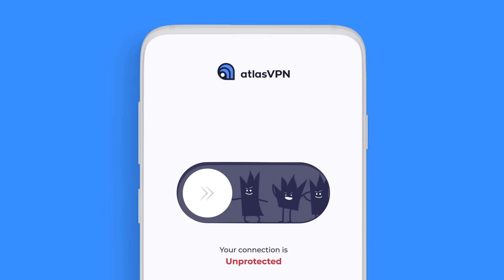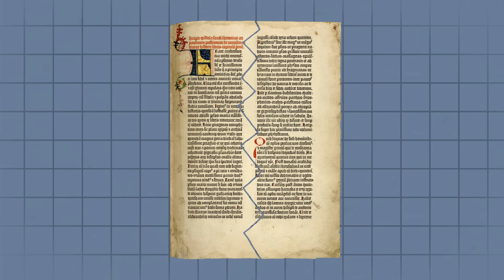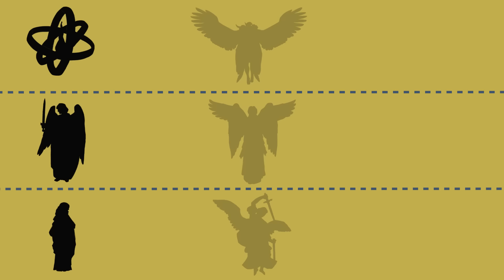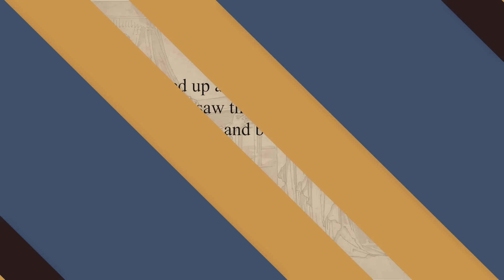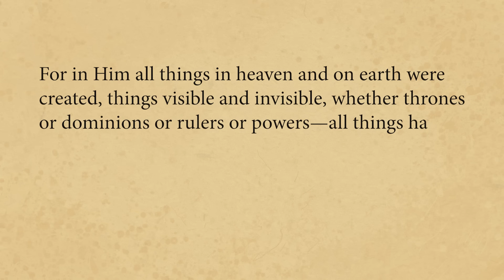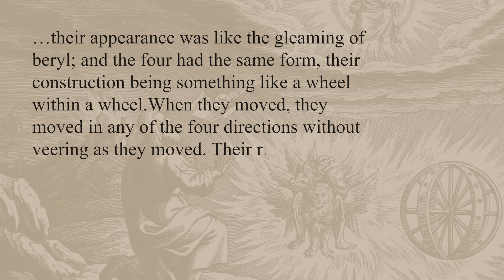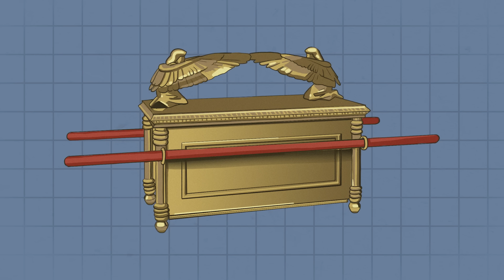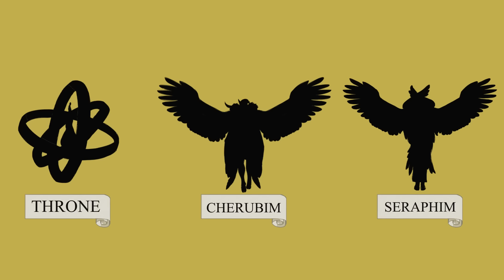The 9 Ranks of Angels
Grab Atlas VPN for just $1.99/mo + 3 months extra before the BIG DEAL deal expires

Did you know that according to some groups within the Abrahamic religions, there are many different types of angels? Today we’ll look into the angelic hierarchy put forward by the medieval catholic church.

Sources:
Summa Theologica by Thomas Aquinas (Translated by Fathers of the English Dominican Province)

On the Celestial Hierarchy by Pseudo-Dionysius the Areopagite

Angelic Spirituality: Medieval Perspectives on the Ways of Angels by Steven Chase